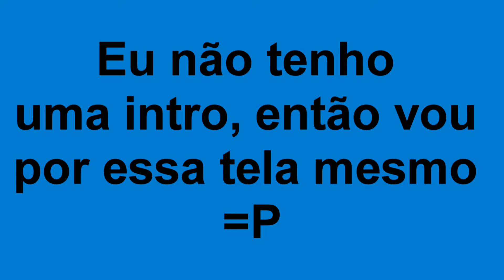Jogando Jogos Antigos #1 - Alex Kidd in Miracle World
Meu Skype: ツDerickFabro